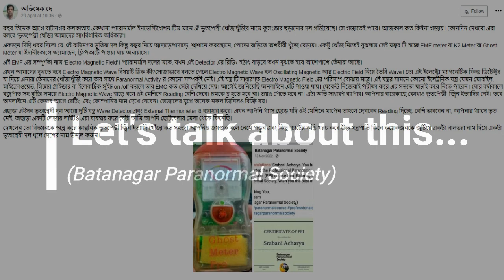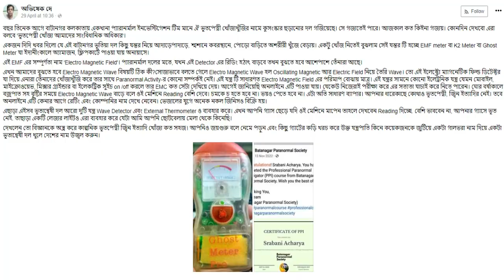So, Let's talk about this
In this video, we're just trying to clear the misconception about our society call Batanagar Paranormal Society.